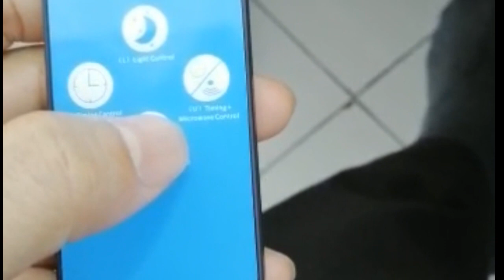Cara non aktifkan motion sensor pju